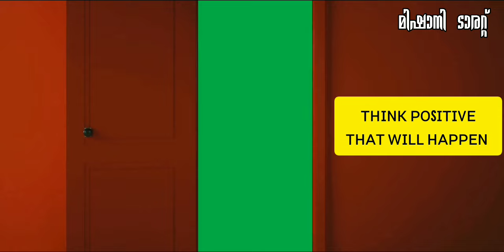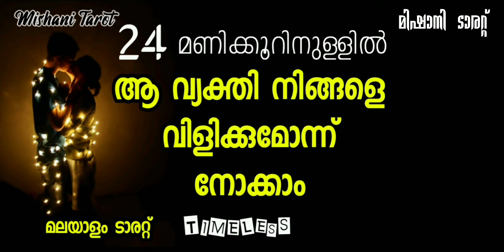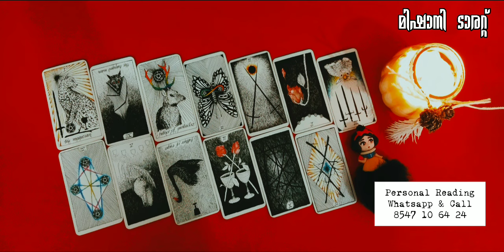💔💙24 hours Reunion video 💯💖💖🧚🏻‍♀🧚🏻‍♀💖💖